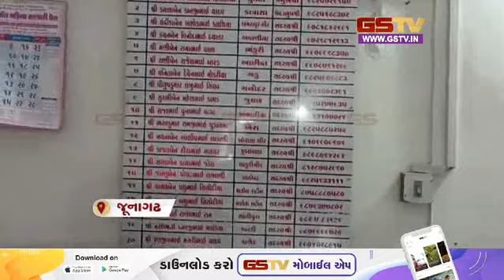Junagadh : પંચાયત અને ઉપપ્રમુખની ચૂંટણીને લઇ નો રિપીટ થિયરી સામે વિરોધ સાથે જુઓ અન્ય સમાચાર